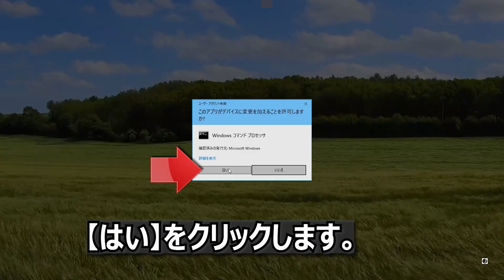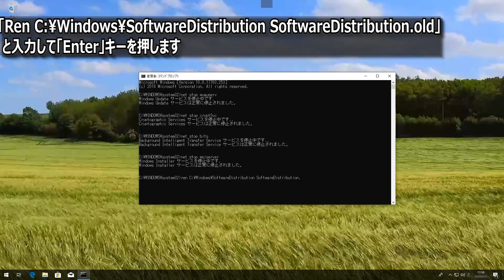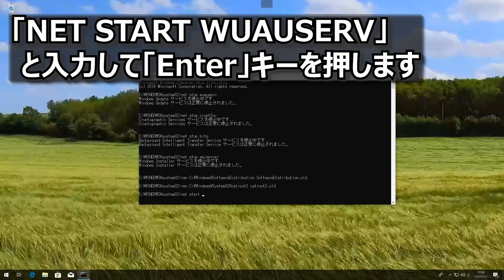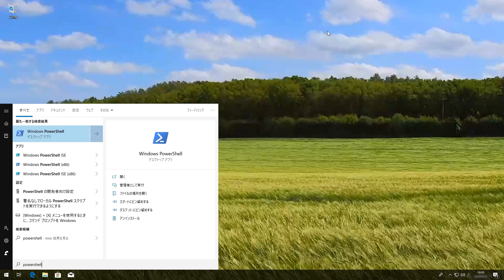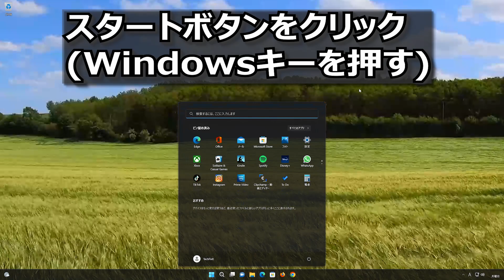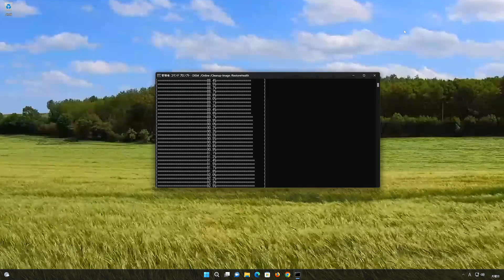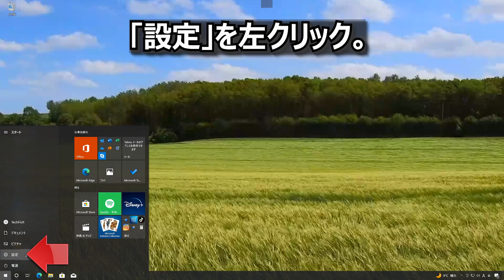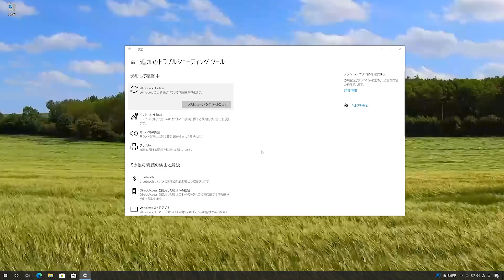Windows 10 で、Windows Update （22H2：KB5037336,KB5037036,KB5036892 ）更新に失敗する- 方法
ベース システム用 Windows 10 の累積更新プログラム (KB5037336,KB5037036,KB5036892)インストール エラー - 0x800703f1

Windows 10 Version 22H2 の累積更新プログラム (KB5037336,KB5037036,KB5036892)が何度試してもインストールできず困っています。インストール エラー - と表示されます。打開策をご教示いただきたくお願いいたします。

Windows10 Update KB5037336,KB5037036,KB5036892を適用時の不具合の解決方法